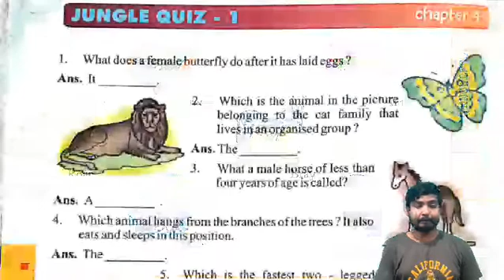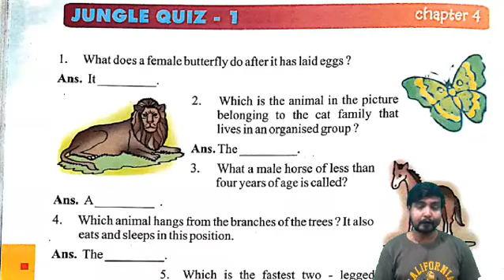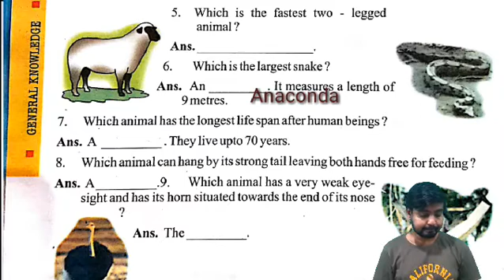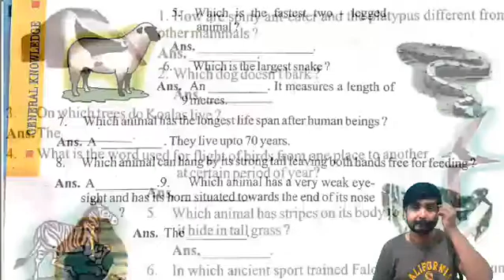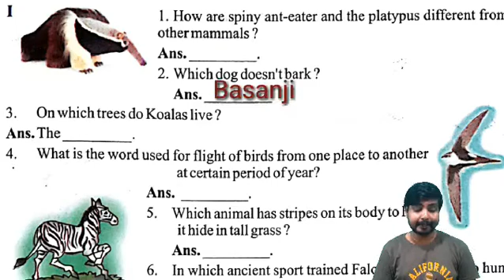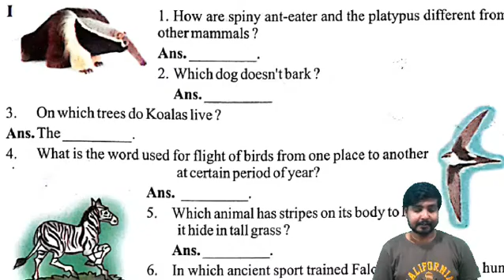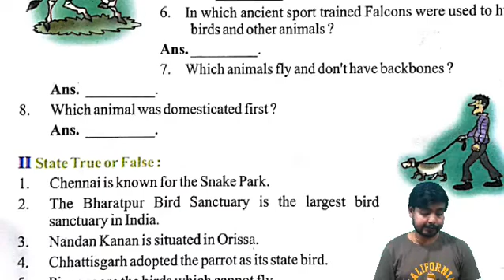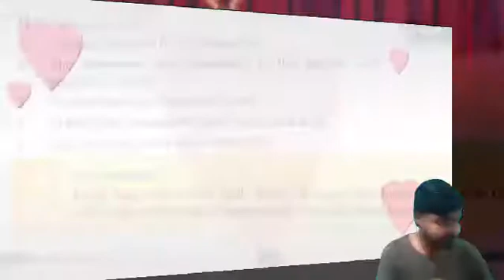HOLY FAITH / CLASS-5 / GENERAL KNOWLEDGE/ Ch-3,4 & 5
STD-V/ CLASS-5 / GENERAL KNOWLEDGE/ Ch-3,4 & 5
NABIN SAMANTA.
Hi, I AM NABIN SAMANTA